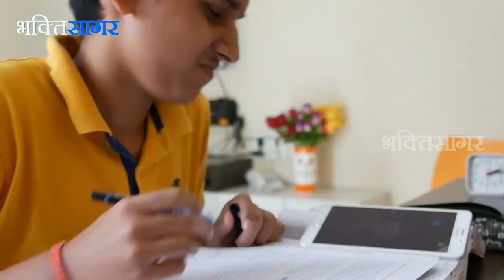सफलता का आधार - अभ्यास लगातार Day 30 Importance of Bhagwat Geeta - Dr.Sanjay Malpani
सफलता का आधार - अभ्यास लगातार  (जानो गीता बनो विजेता) Day 30 Importance of Bhagwat Geeta - Dr.Sanjay Malpani